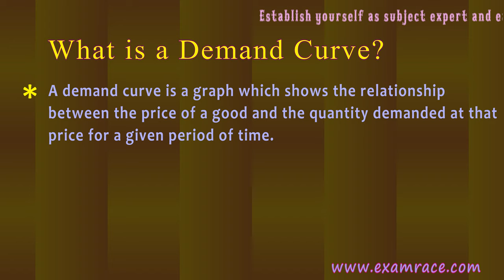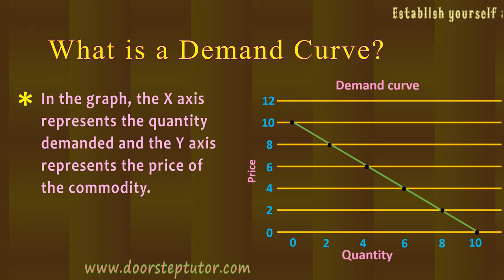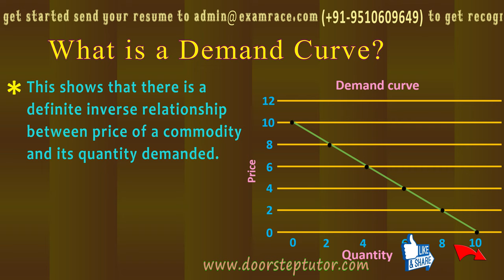Demand curve of Quantity : What is a demand curve? (Economics)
What is a demand curve?
A demand curve is a graph which shows the relationship between the price of a good and the quantity demanded at that price for a given period of time.
In the graph, the X axis represents the quantity demanded and the Y axis represents the price of the commodity.
The table beside the graph shows the price of the commodity and its corresponding quantity demanded.

What is a Demand Curve? @0:09
Graph of Demand Curve @1:30